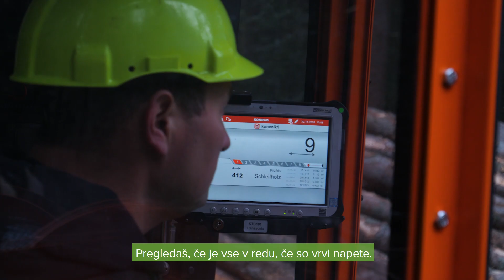SYNCROFALKE 3to - SiDG žičnica dec18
Übergabe des SYNCROFALKE 3to an die slowenischen Staatsforste. Wir sind stolz die SiDG als unseren Kunden gewonnen zu haben! Viel Glück und Holz auf!

We are particularly proud to count SiDG among our cutomers! Good luck with the new SYNCROFALKE 3to!